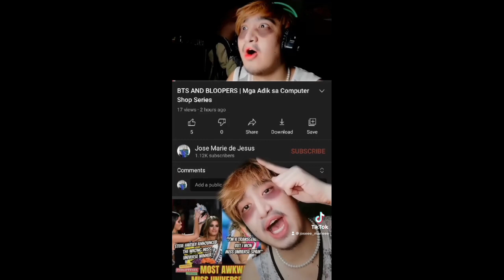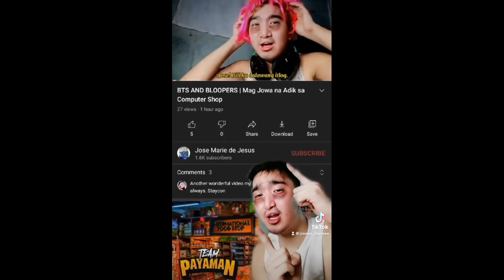Mga Adik sa Mobile Legends Funny TikTok Compilation